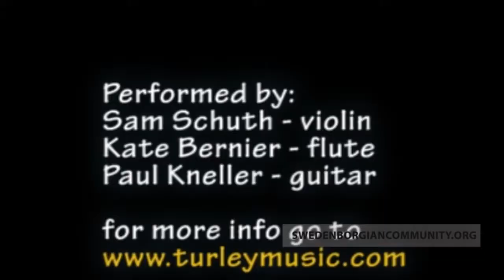A Newer Church Interfaith Service - Exploring Christian Universalism and Personal Rebirth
Today’s theme, A Newer Church, is from a sermon by the Rev. Dr. George Dole.

Welcome to your affirming interfaith community!

Our form of Swedenborgianism is an interfaith, affirming spirituality based on mystical Christianity that opens its doors to people of all faiths!

Join us live and have your voice heard on Thursdays and Sundays at 9 pm ET

About our host: Rev. Cory Bradford-Watts is an ordained minister with the Swedenborgian Church of North America. He grew up exposed to many religious traditions but never believed in Divinity. After experiencing a mystical near-death experience, he started to develop a spirituality and a belief in the Creator. He also found himself drawn to the pluralistic, mystical Christianity: Swedenborgianism.

SwedenborgianCommunity.Org is a ministry of the Swedenborgian Church of North America.